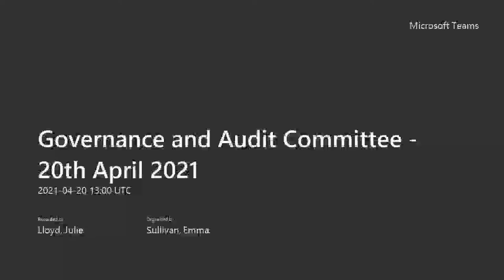Governance and Audit Committee 20th April 2021